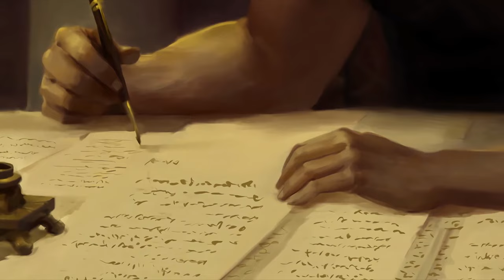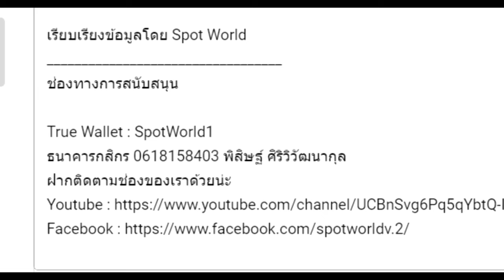เนื้อเรื่อง Warhammer 40K EP.54 ปิดล้อมคาเดีย | 13th Black Crusade #2 | Spot World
คลิป เนื้อเรื่อง Warhammer 40K EP.54 ปิดล้อมคาเดีย 13th Black Crusade #2   นี้เป็นคลิปสรุปเนื้อเรื่อง Warhammer 40K คลิปที่ 53 หากเนื้อหาผิดพลาดประการใดเขียนแก้ได้เลยนะครับ

True Wallet : SpotWorld1
กสิกรไทย : 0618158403